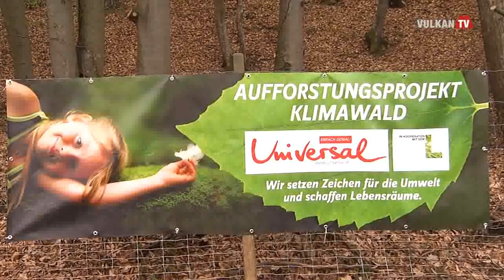Große Universal Baumpflanzaktion in der Steiermark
Bei unserer großen Baumpflanzaktion in Kornberg (Steiermark) wurden am 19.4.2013 insgesamt 5.000 Laubbäume auf 2 Hektar Wiesengrundstück aufgeforstet. Die Neuaufforstung ist eine gemeinsame Aktion mit dem Lebensministerium, bei der Universal für jedes verkaufte, energieeffiziente Haushaltsgerät mit der Kennzeichnung A++/A+++ einen Setzling spendet.